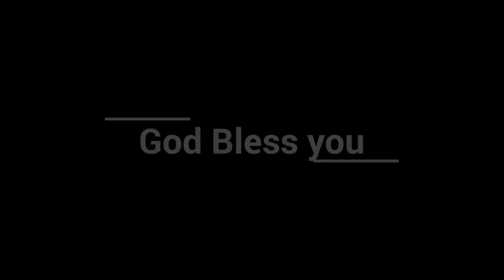Ruk jana Nahin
Daughter Birthday & Love